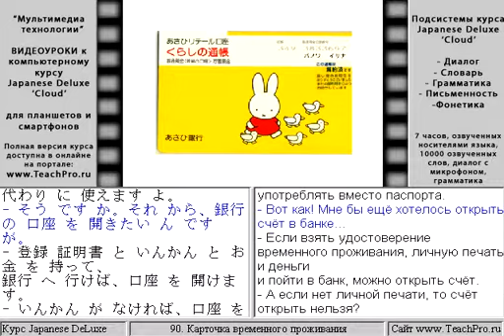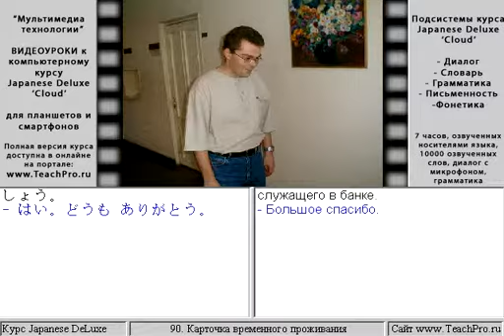090. Карточка временного проживания.